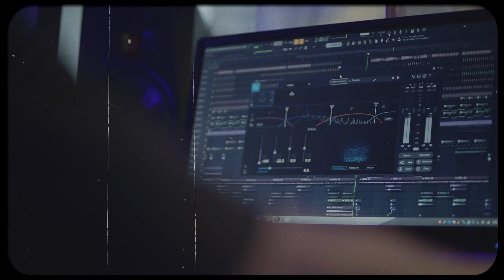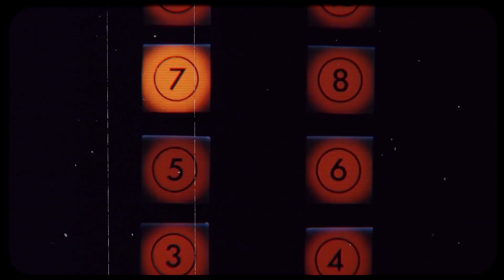Sabot & Dexter - KaeRKac ft.GrubeR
Singiel promujący mixtape Sabot & Dexter - 420 Stopni

Rap/Lyrics: Sabot, Dexter, Gruber
Produced by: Papapedrobeats
Recorded in: Sab-Lab Studio
Mix & Mastering: Sabot, Dexter
Video Mushup: Modelozoniako